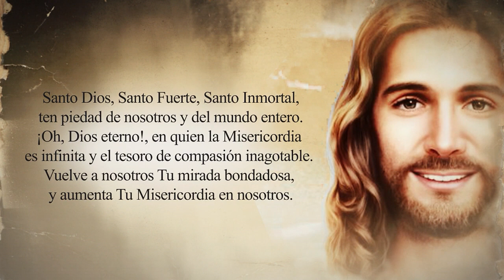Coronilla de la Divina Misericordia Viernes 06 de Enero De 2023 - Padre Yesid Franco